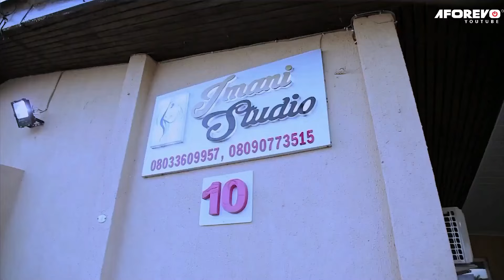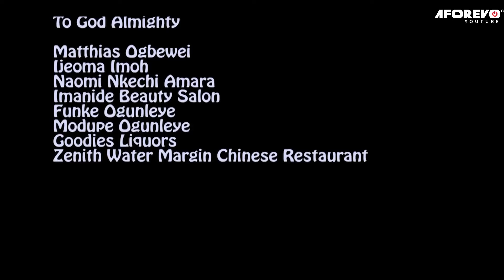A Touching Marriage Story That Every Woman Needs To Watch & Learn A Big Lesson - A Nigerian Movie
This Nigerian movie is about a lady whose marriage is a big lesson for every viewer here.